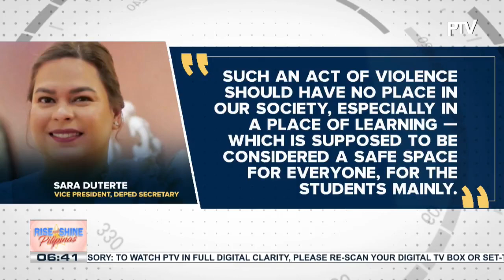Pres. Marcos Jr., ipinag-utos ang agad na imbestigasyon at pagpapanagot sa salarin sa pamamaril...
Pres. Marcos Jr., ipinag-utos ang agad na imbestigasyon at pagpapanagot sa salarin sa pamamaril sa Ateneo; VP Sara Duterte, kinondena rin ang pamamaril